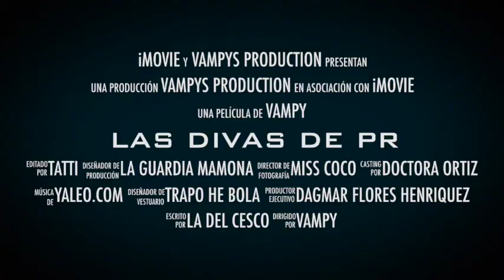LAS DIVAS DE PR